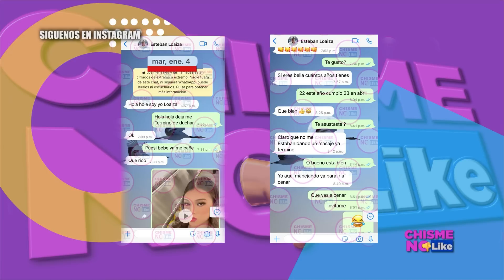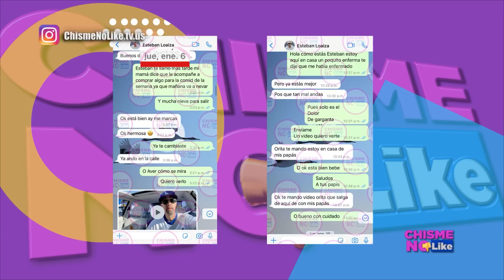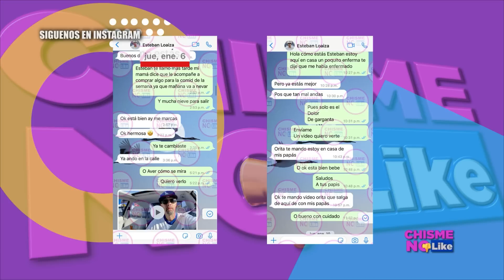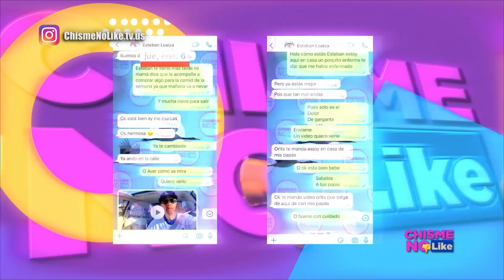AMANTE TRANS! VIUDO DE JENNI RIVERA LA DIVA DE LA BANDA, ESTEBAN LOAIZA - Chisme No Like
Valentina rompe el silencio y nos da detalles y pruebas de la relación amorosa que tuvo con Esteban Loaiza, el viudo de la diva de la banda Jenni Rivera.